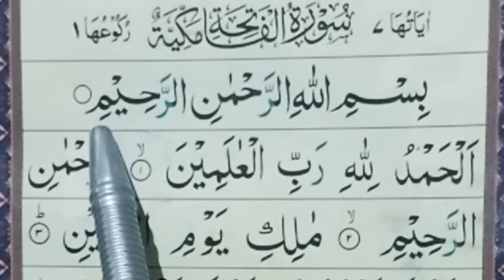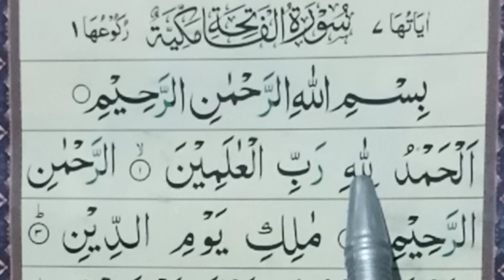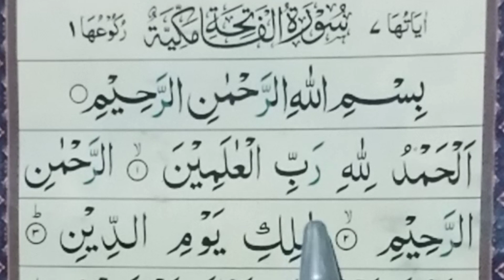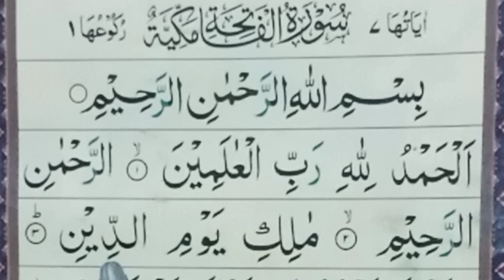Quran with spelling lesson 1 قرآن ہجے کےساتھ سبق ۱ Qari Hussain ahmad nasih